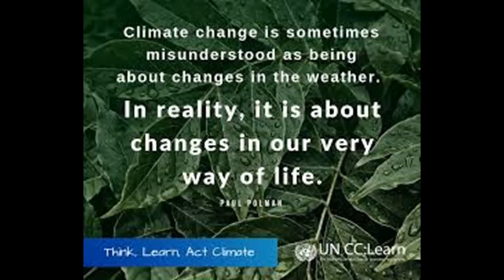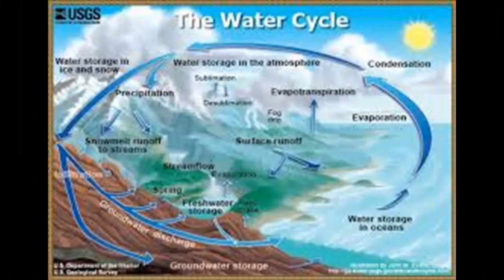Rain Forests Fight Against Climate Change and Global Warming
Rain forests cover just 6% of the Earth’s surfac, incredibly though, half of the Earth’s animals and plants choose to live under their canopy's which are scattered around the globe. However, due to immense deforestation and human encroachment, this land of plenty is beginning to shut down, the earth’s lungs are gasping, and if we do not act now, the rain forests living guests, will no longer have anywhere to go, they will simply just die, thus changing our earth for ever.